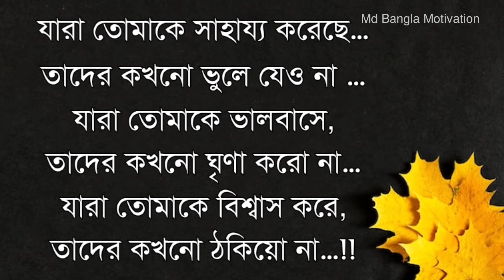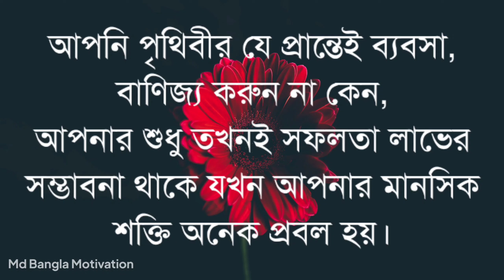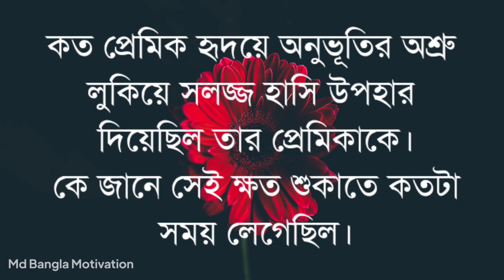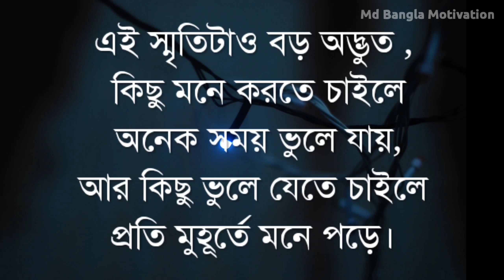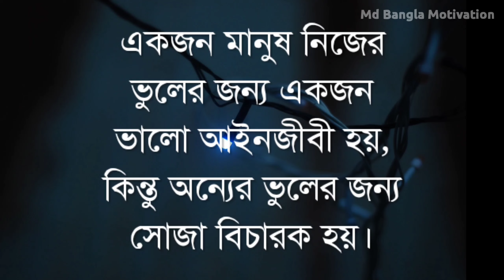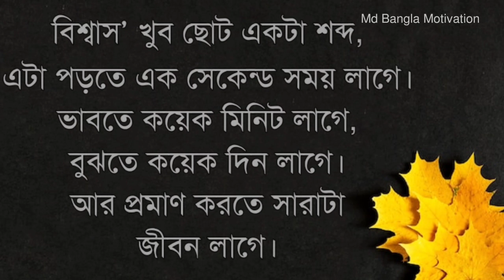ঘরের লোক শত্রুতা করলে কি করবেন - Best Bangla Motivational Video|Heart touching Motivational Speech..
Best motivational bangla video
Bangla quotes
Bangla bani
Bangla ukti
Kabita dutta 1m
Apj Abdul kalam bangla ukti
Apj abdul kalam bangla bani
New heart touching motivational video
মনীষীদের বাণী
Md bangla motivation
New bangla bani
Bangla motivation
Success motivation